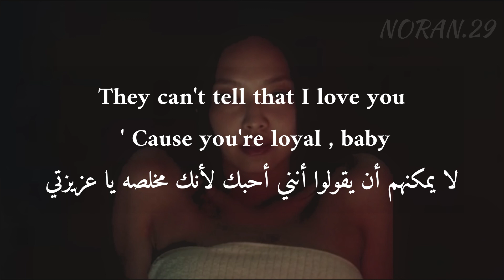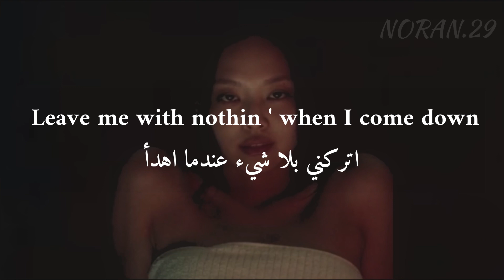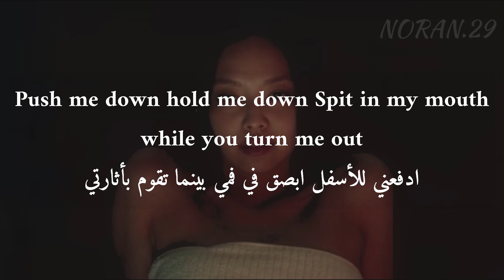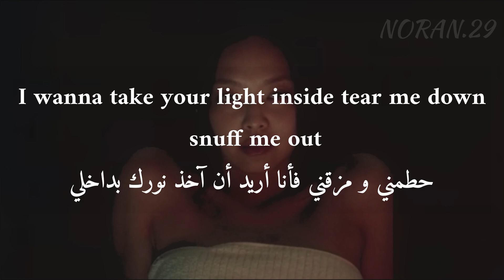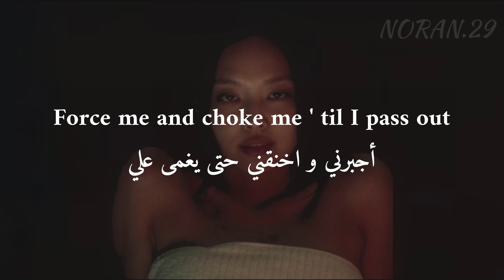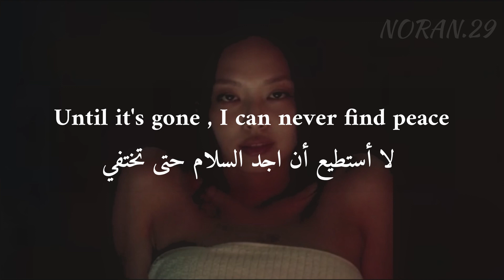The Weeknd, JENNIE & Lily Rose Depp ‘One Of The Girls’ Lyrics مترجمه للعربيه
أغنية تعاون جيني, ذا ويكيند و ليلي روز لمسلسل ذا آيدول 🔞

The Weeknd, JENNIE & Lily Rose Depp ‘One Of The Girls’ Lyrics مترجمة للعربية
The Weeknd, JENNIE & Lily Rose Depp ‘One Of The Girls’ Lyrics